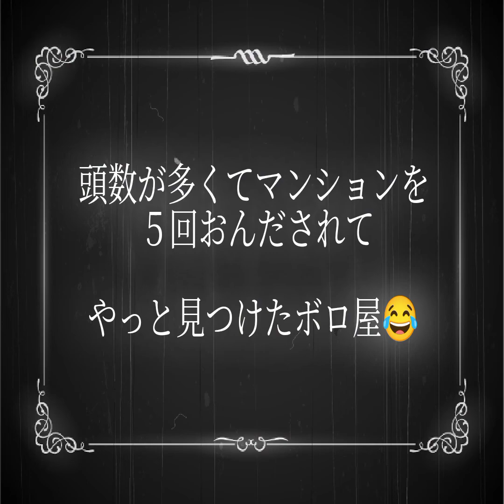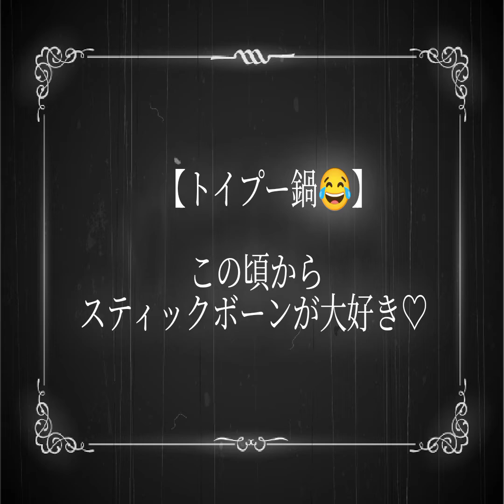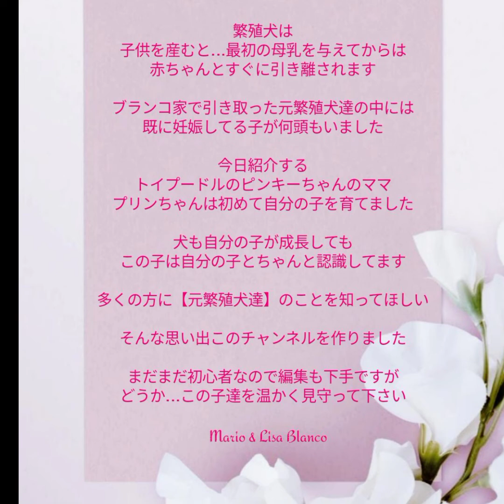@元繁殖から生まれた【トイプードルの成長記録】天使みたい♡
家族として楽しく賑やかに
生活してます

外国人…日本語が話せない
７３歳爺さんマリオ
海外生活４５年間の
婆さんとわんこ達の日本での生活を紹介してます🇯🇵日本🇯🇵

＊コロナ禍で日本から出れなくなった😂

今日は元繁殖犬…トイプードルの赤ちゃんの
成長記録です♡

初心者なので編集下手で
すみませんm(_ _)m